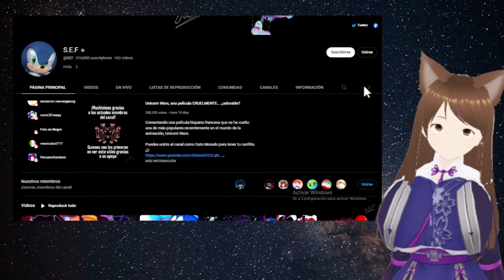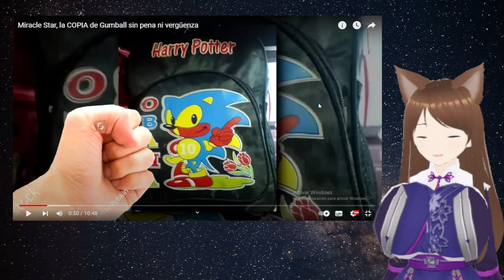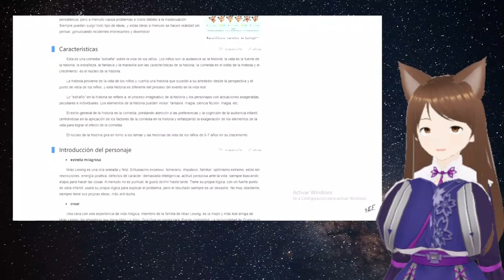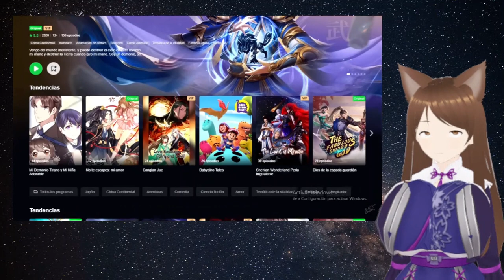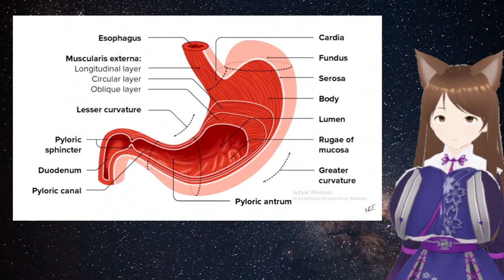Miracle Star, la COPIA de Gumball sin pena ni vergüenza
Ya conocia de esta serie pero nunca supe nada de ella mas que era un plaguio de Gumball. pero bueno para eso estamos aqui XD